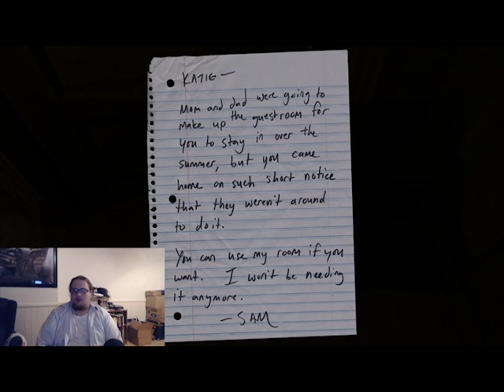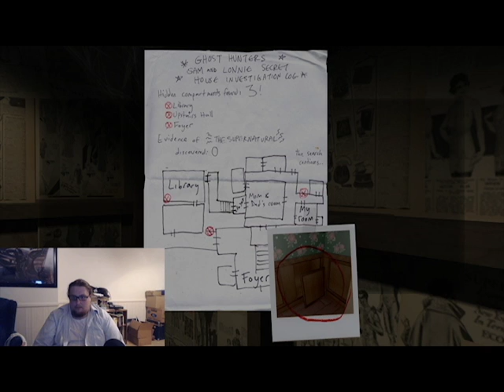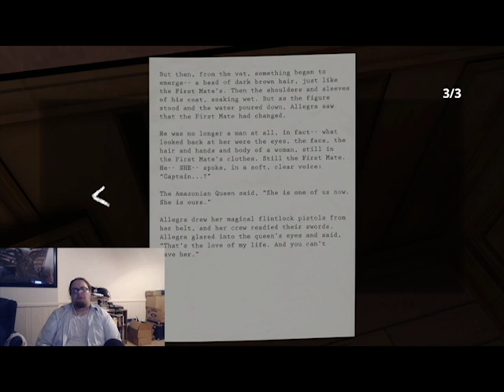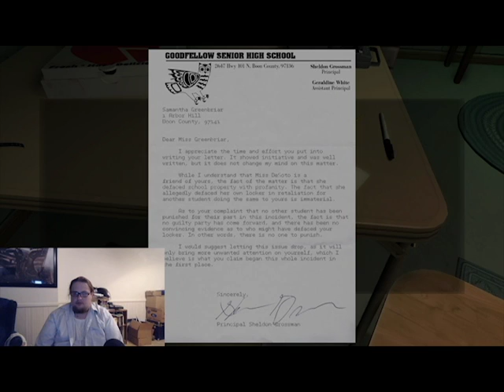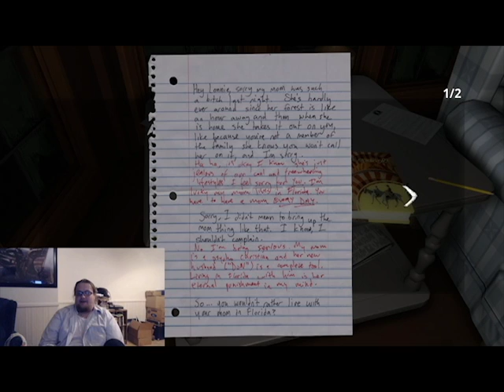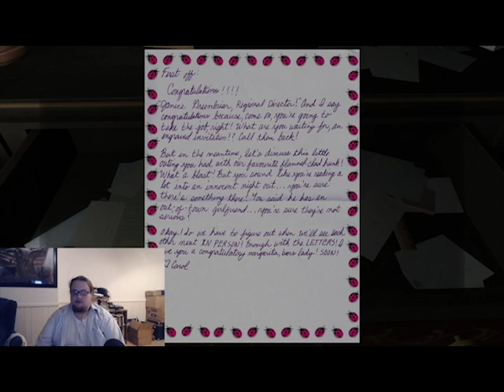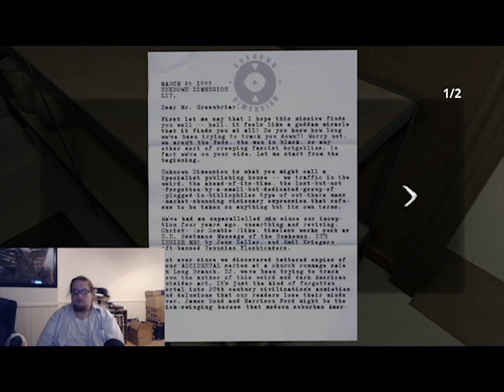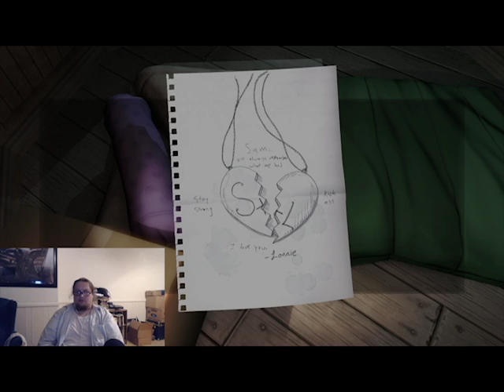Watch Cameron Suck @: Gone Home Let's Play Pt 2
Cameron Plays the critically acclaimed "Gone Home", in a way only the Unsexiest Comdeian can...by playing it. Part 2 encompasses the second half of the Let's Play.